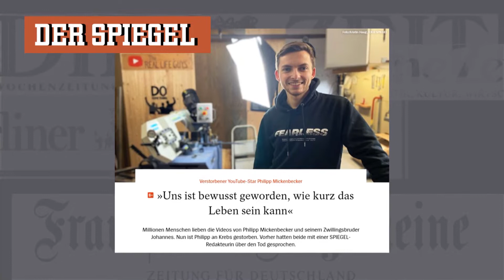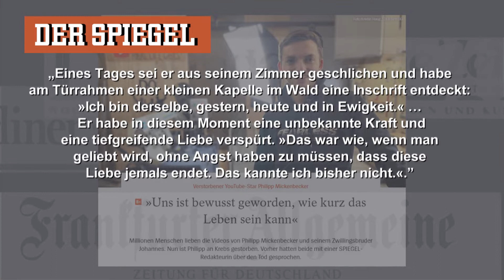Florian Ripka von KIRCHE IN NOT zum Tod von Philipp Mickenbecker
Mit nur 23 Jahren ist der christliche youtube-Influencer Philipp Mickenbecker an einer Krebserkrankung gestorben. Ihm ist in wenigen Jahren gelungen, was manche in einem langen Leben nicht schaffen: Menschen auf ganz unverkrampfte Weise mit dem Glauben in Berührung zu bringen.

In der aktuellen "Katholischen Presseschau" würdigt unser Geschäftsführer sein Apostolat.

The Real Life Guys